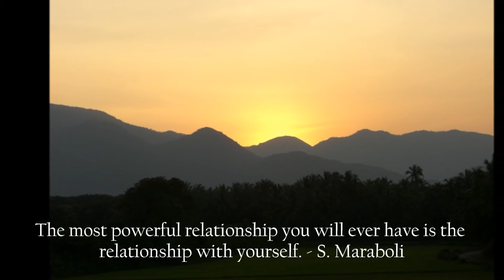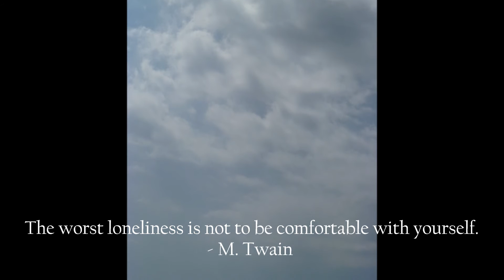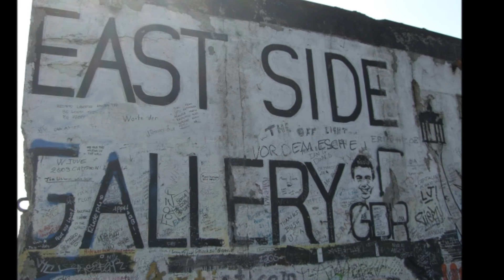Love yourself! ~ASMR/Whisper/Relaxation~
You sweet people, I have wanted to make this video for a long time, now it's finally finished! I'm talking to you about loving yourself and give you a short instruction for a self-love meditation.
For visual pleasures I made a video with some beautiful and/or cute photos. :)
All the pictures are copyright by me.

XOXO Maha Kali

I was inspired by the wonderful Teal Scott, especially by her video about self love. Go check her videos out. :)